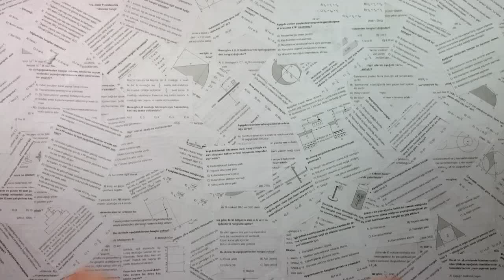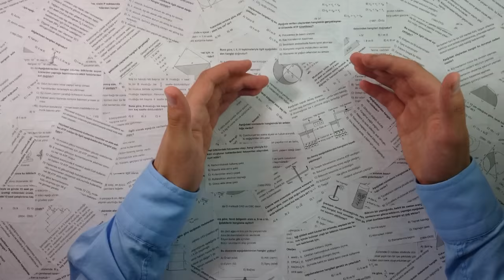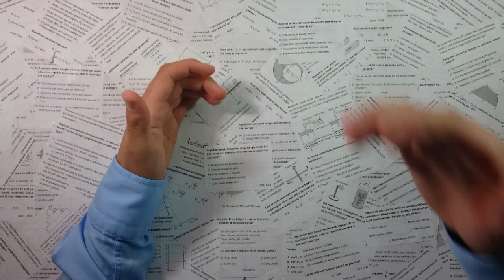Üniversite Bölüm Rehberi | PDR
Videodaki bilgiler ufak farklılıklar gösterebilir. Tanıtmamı istediğiniz bir bölüm varsa yorum olarak yazın. Zaman buldukça tanıtmaya çalışıcam. Yakında harika seriler geliyor.. Whatsapp soru çözüm gruplarımız da birkaç güne açılıcak.